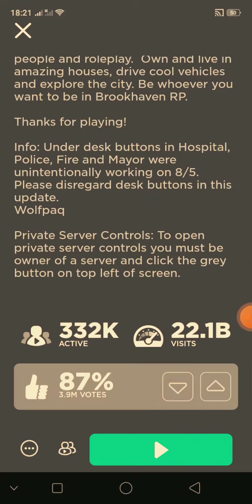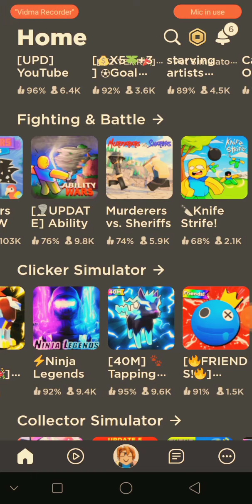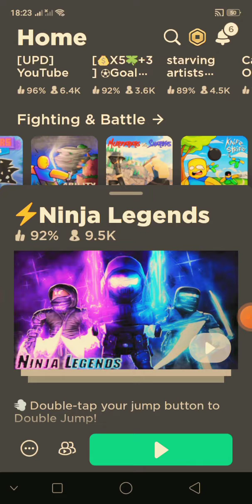Best Roblox Games That Get Updated 2022